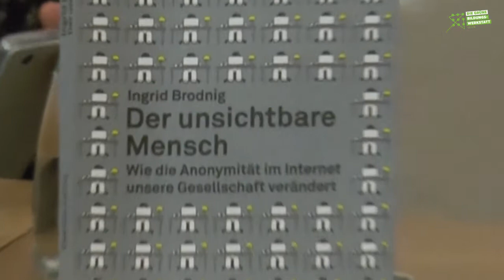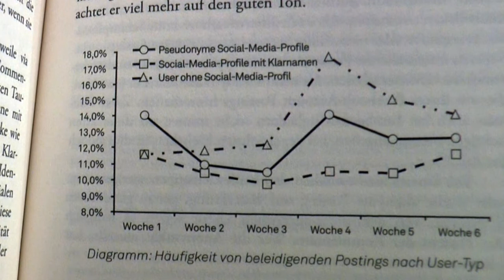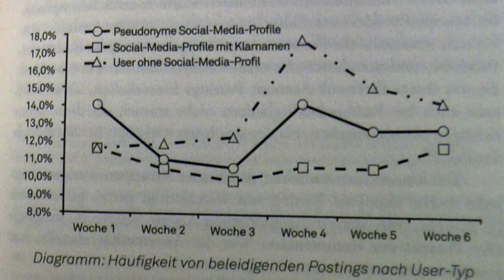▶ Social Media zwischen Shitstorm und Flowerrain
Eine Podiumsdikussion zur digitalen Empörungs- und Aufmerksamkeitsökonomie in den sozialen Medien.

Die Reihe "Netzpolitische Bildung" wird gemeinsam mit dem Grünen Parlamentsklub im Herbst fortgesetzt und widmet sich dieses Mal Phänomenen der (politischen) Kommunikation in den sozialen Medien.

Am 18. November 2014 diskutierten ab 19 Uhr:

• Ingrid Brodnig (Journalistin, der Falter)
• Marco Schreuder (Bundesrat der Grünen, Netzpolitischer Sprecher der Grünen

Von Ingrid Brodnig erschien unlängst ihr erstes Buch zum Thema: "Der unsichtbare Mensch. Wie die Anonymität im Internet unsere Gesellschaft verändert"

cc-nc-by-sa Peter R. Horn 2014